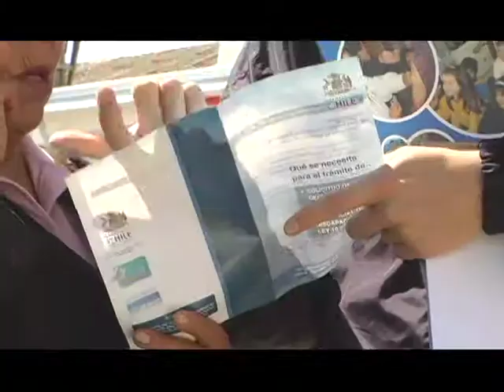ACTIVIDAD "COMPIN EN TERRENO" EN COSTA MAULINA